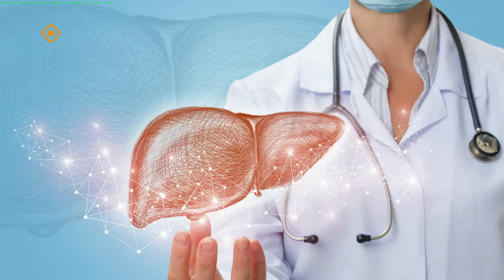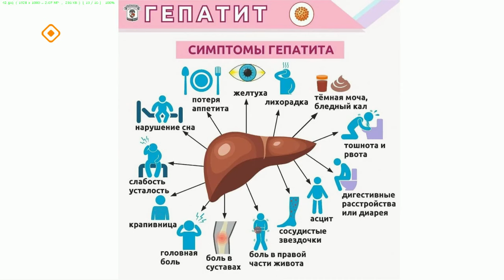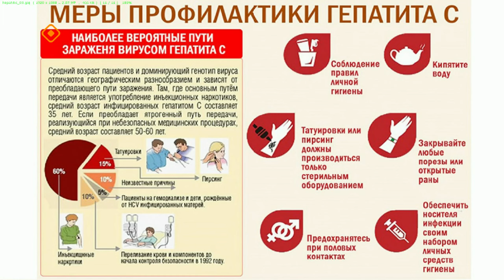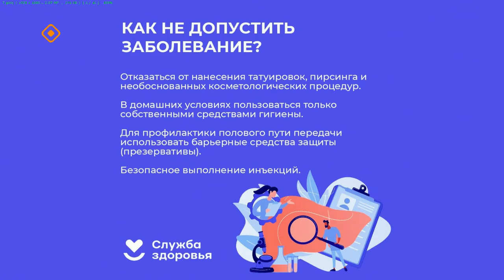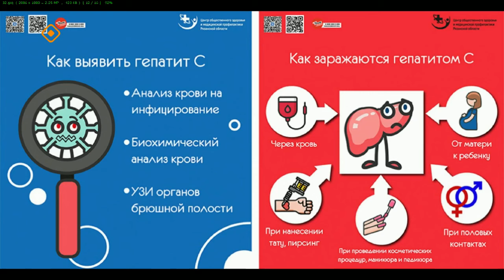«Якутск сегодня» (14.03.24)